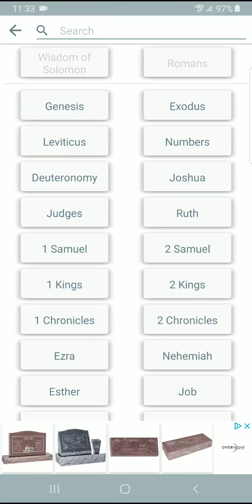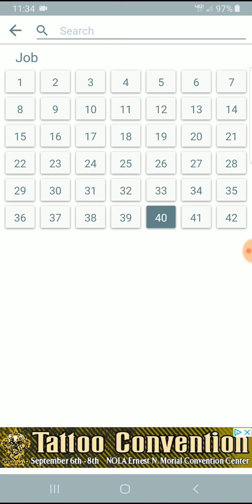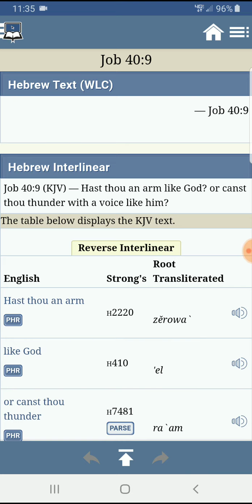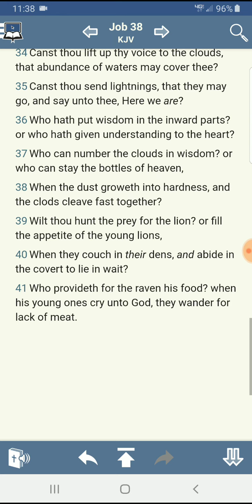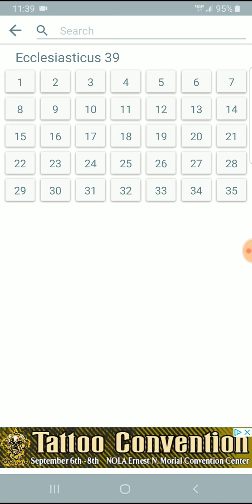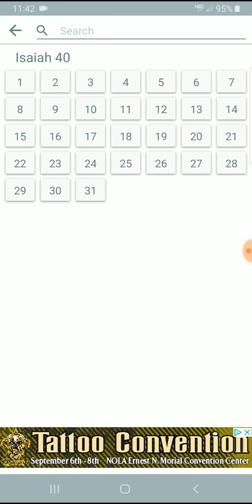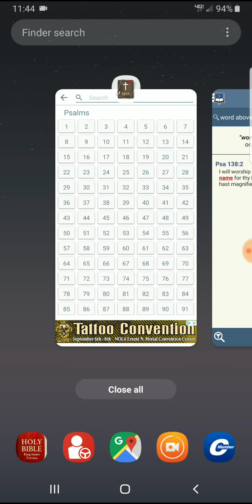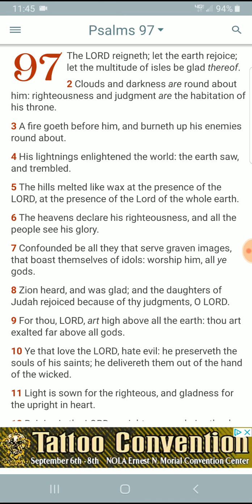ARM OF GOD